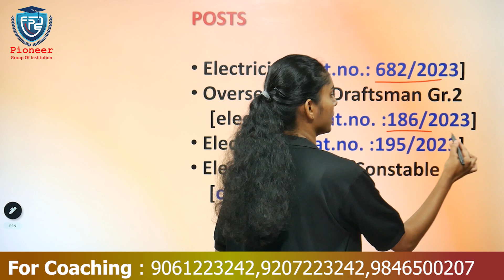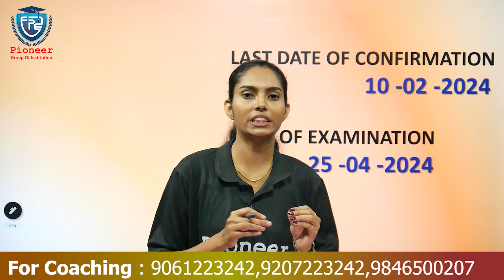Kerala PSC Exam Confirmation - 2024 - Electrician | Overseer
കേരളത്തിലെ ബെസ്റ്റ് അധ്യാപകർ നയിക്കുന്ന ക്വാളിറ്റി ക്ലാസ്സുകൾ. *
🔥 Limited Seats Only Book Your Seats Now
🔹 താല്പര്യം ഉള്ളവർക്ക് ചുവടെ കാണുന്ന ലിങ്കിൽ രജിസ്റ്റർ ചെയാവുന്നതാണ്👇
Online Reg കേന്ദ്ര, കേരള ഗവൺമെൻറ്കളുടെ എല്ലാവിധ മത്സര പരീക്ഷാ പരിശീലനത്തിനും (ഓഫ്‌ലൈനായും ഓൺലൈനായും) ഉടൻ വിളിക്കുക
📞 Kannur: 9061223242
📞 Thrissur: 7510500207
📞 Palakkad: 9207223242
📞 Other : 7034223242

Railway Recruitment Latest News | Assistant Loco Pilot | B.Tech/Diploma/ITI - Mech/EEE/EC

Pioneer-Kerala's best Offline/Online coaching platform helps you in exploring various facets of learning. Our website ( and other extended platforms have helped about. students in preparing, scoring and achieving results in various competitive exams. Pioneer is well equipped with experienced, exam-specific faculty pool in fields of SSC, Banking, Railways, KPSC(Technical, Non-Technical), GATE, UGC-NET, TET, School Tuition, and various other state level exams. Pioneer believes that education is a collective effort done so as to uplift the existing generation to their highest possible levels. The methodologies used has changed from time to time. The two most important parameters in the current scenario are judicious use of time and collective efforts. Our platforms help aspirants in effective use of time, interaction with faculties and fellow students.